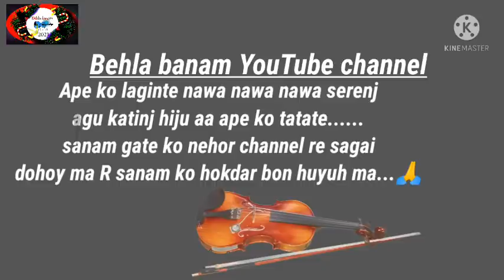MOLDA BAZAR JOLA KANKHA🎵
new Santhali traditional song MOLDABAZAR JOLA KANKHA
SINGING by JITENDRA BASKEY
AT- KESHAR GADIA
DIST - MAYURBHANJ
STATE: ODISHA

BEHLA BANAM YOUTUBE CHANNEL PAATA KHON SANAM KO JOHAR 🙏